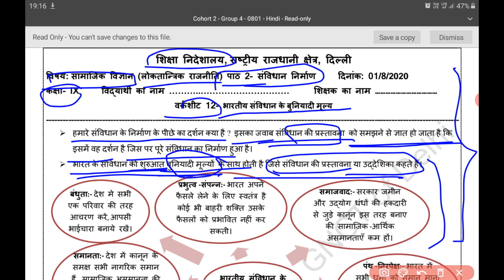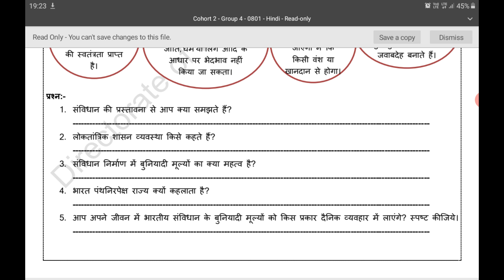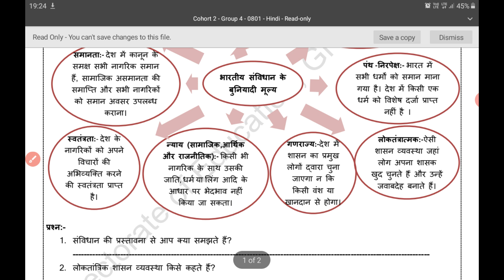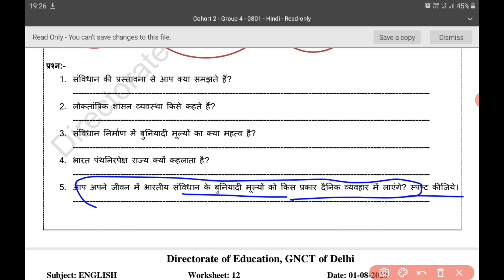doe |class 9 |work sheet 12 |social science| solution| 1/8/2020 |Directorate of education GNCTD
doe |class 9 |work sheet 12 |social science| solution| 1/8/2020  |Directorate of education GNCTD in hindi medium with questions answers easy explanation